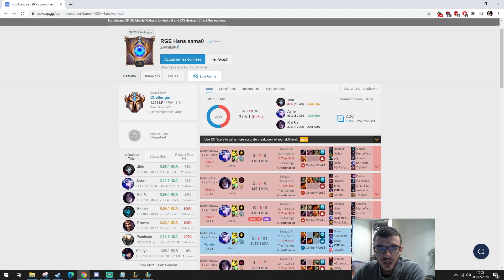ANALYSE RGE HANS SAMA | Comment joue le meilleur ADC FR | ANALYSE S11 LOL FR KAZEWA